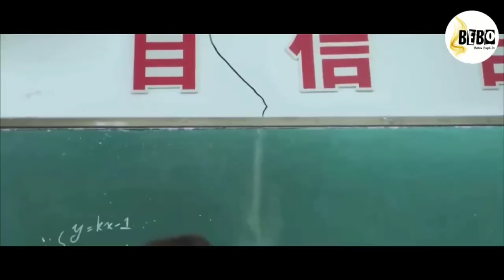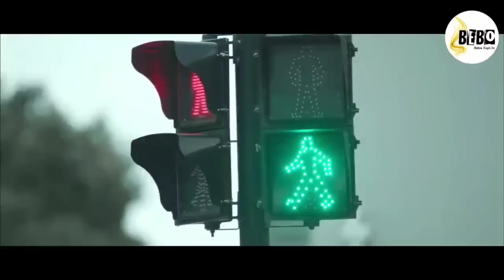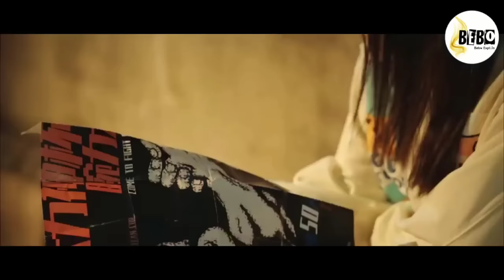Super Girl (2022) हिन्दी में || Chinese Movie Explained in Hindi.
Hello everyone...

Love in time (हिन्दी में)

감사합니다

My Crush (हिन्दी में)
All Parts Link👇

Tags,